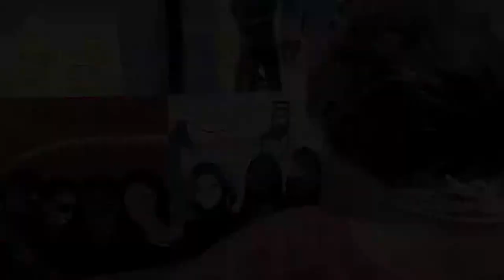Art Camp @ Proyash with Visual Artist Nazia Andaleeb Preema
As one of the prominent visual artists of the country, Nazia Andaleeb Preema was invited to an Art Camp was organized by Society for Promotion of Bangladesh Art ( SPBA ) and Shilpoprobha hosted at Proyash which is an Institute run by the Bangladesh Army.